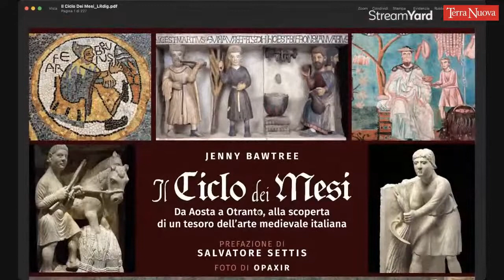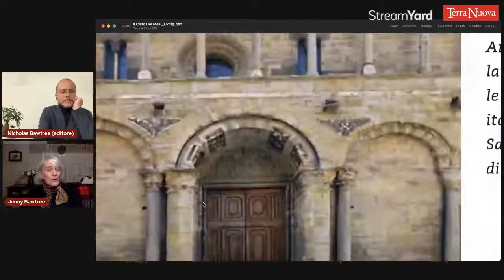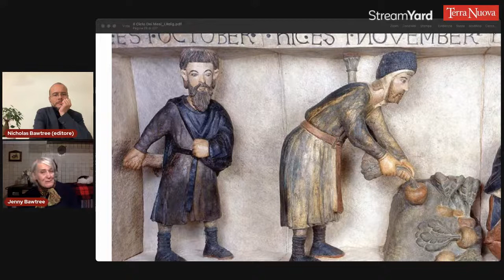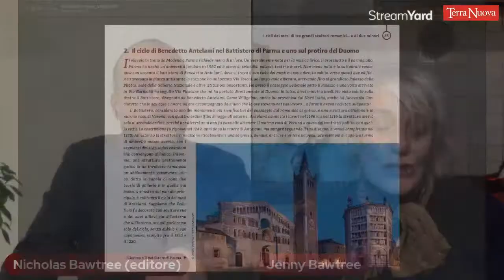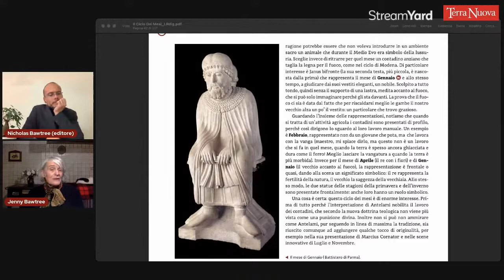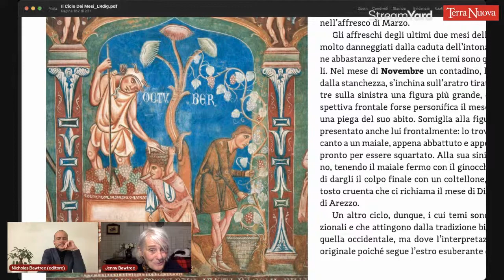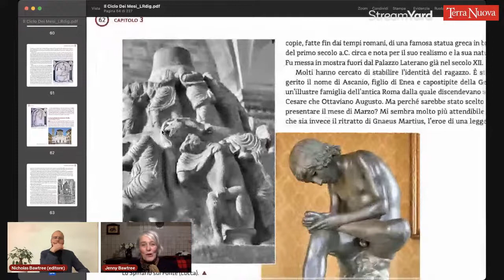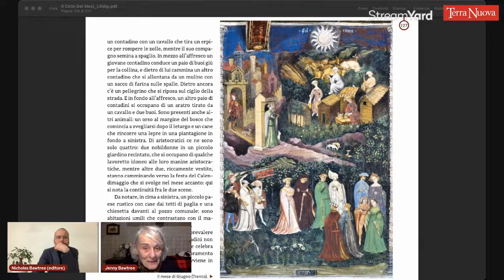Il Ciclo dei Mesi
Le stagioni dell'agricoltura nell'arte: viaggio fra le chiese e i musei d'Italia con Jenny Bawtree, autrice del libro "Il ciclo dei mesi. Da Aosta a Otranto, alla scoperta di un tesoro dell’arte medievale italiana". Leggi un'anteprima e ordina senza spese postali qui